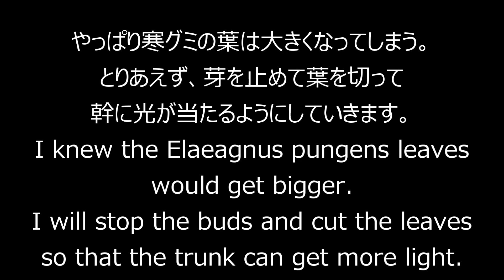寒グミ１号（葉切り）_Elaeagnus pungens（No.1） Cut Leaves_Early_Apl2021_BONSAI盆栽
前回までの作業はこちら